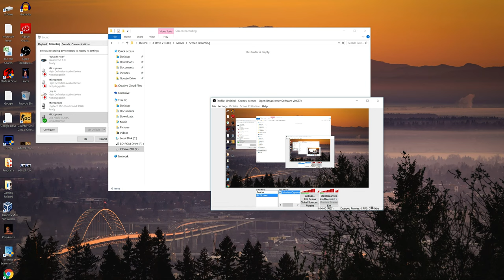Let's Play Forsaken World - ESEM and the 100 Patch Update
Here I play Forsaken World, the 100 patch just released about 3 weeks ago and I've already hit level 100. I'm one of the first people to do so through grueling work.

The game is significantly harder now with the 100 patch with the introduction of "Block" and "Block Strength".

Forsaken World is a Free to play MMORPG available from Arc Games. It can even be downloaded on Steam.